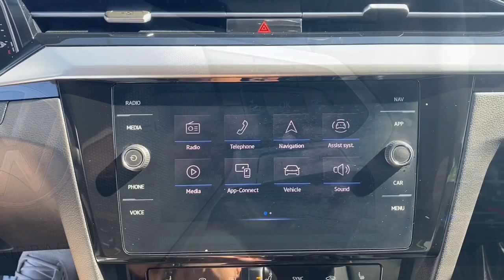2021 Volkswagen Arteon Milford, Mendon, Worcester, Framingham MA, Providence, RI H04261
Deep Black Pearl Used 2021 Volkswagen Arteon 2.0T SE available near me in Milford, Massachusetts at Imperial Hyundai. Servicing the Mendon, Worcester, Framingham MA, Providence, RI area.

Imperial Hyundai
18 Uxbridge Rd

Navigation System Apple CarPlay / Android Auto Power Leather Seats Power Seats Heated Seats Backup Camera Bluetooth Cruise Control Power Windows Power Locks Steering Wheels Radio Controls Aluminum Wheels Blind Spot Monitoring Lane Departure Assistance Luggage Net Luggage Net & Mats Package Navigation System Rubber Mats Kit. Black 2021 Volkswagen Arteon 2.0T SE 4D Sedan 2.0T SE FWD 8-Speed Automatic with TiptronicbrbrbrPriced below KBB Fair Purchase Price! Clean CARFAX. CARFAX One-Owner. 2.0L TSI DOHC 22/32 City/Highway MPG Odometer is 4029 miles below market average!brbrMORE ABOUT US: Imperial Cars Purchase With Confidence: 1) Free Car Fax Vehicle History Report available for all our vehicles online. 2) Our vehicles are Imperial Certified and go through a rigorous Multi-Point vehicle inspection. 3) Bottom line pricing. 4) 5-Day or 200 Mile Vehicle Exchange Program for your total confidence. If you are not happy with it bring it back within 5 days or 200 miles and well give you a credit of your full purchase price toward the purchase of another vehicle. (Excludes Renewed for You vehicles.)brbrPrice does not include tax title registration documentation fee or other applicable fees. Price does include Imperial trade-in assistance bonus of $1000 for qualifying retailable trades with less than 10 years of use from original in-service date and odometer under 120000 miles. To receive advertised promotional price the vehicle must be paid in full and take same day delivery from dealer stock. Call or email our phone and internet team for the most current information and Imperial discounts. Price cannot be combined with any other discounts or promotions and is subject to change based on market value at any time without notice customer must mention promo code to qualify for internet special discount; MENTION PROMO CODE: INTERNET1. The information contained herein is deemed reliable but not guaranteed dealer not responsible for any misprint involving the price and/or description of the any vehicle offered for sale as it is the sole responsibility of the buyer to physically inspect and verify such information prior to purchasing. Transparency is our goal. NO WHOLESALERS OR DEALERS! Some of our Pre-Owned vehicles may be subject to unrepaired safety recalls. Check for a vehicles unrepaired recalls by VIN